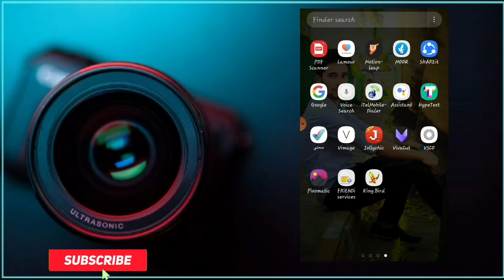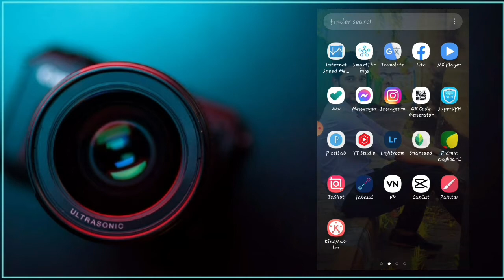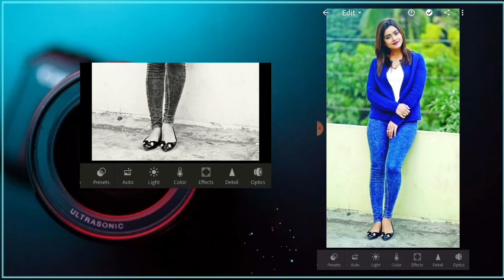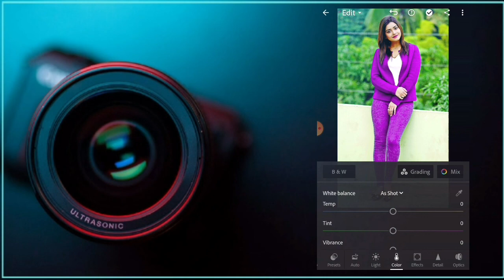||ইচ্ছা মতো জামার কালার পরিবর্তন করুন ||Change Your Dress colour in your photo||Edit Zoon||🔥